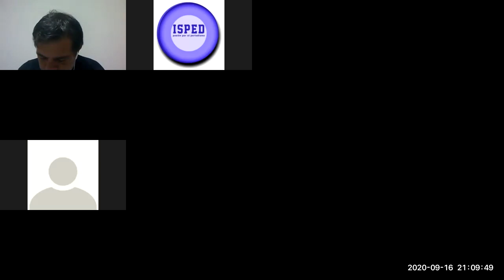Juan Carlos "Profe" Pellegrini clase Periodismo Radial II en el ISPeD. Parte IV.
Clase a cargo del periodista e integrante del Instituto Superior ISPeD Juan Carlos ProfePellegrini. El docente, pone manos a la obra a los alumnos de 2do división B del turno noche 2020.
Periodismo radial para todos en un breve y divertido resumen; on line por la Cuarentena a causa del Covid19.